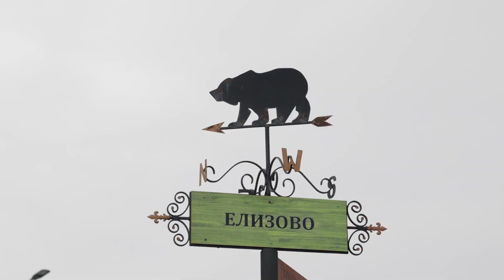Камчатка зима 2022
Отлично съездили на Камчатку, обязательно вернемся осенью, правда в каком году.